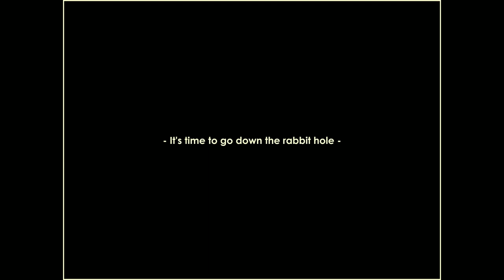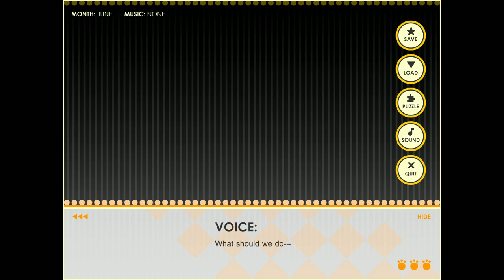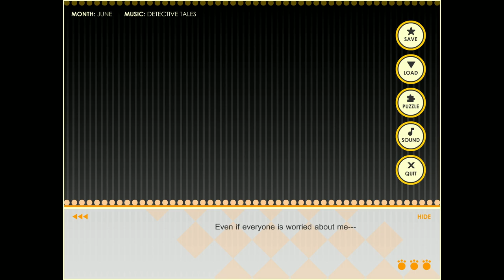Anicon - Animal Complex - Rabbit's Path Part 1: Welcome...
As promised, I will be finishing the Anicon series off (Rabbit's Path and Party)! Let's see what Clena gets up to...